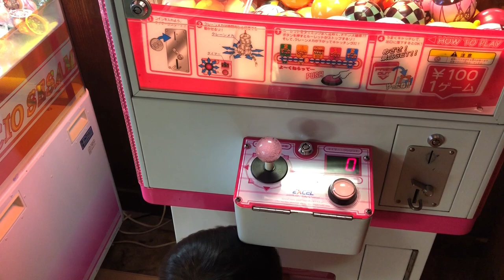はじめてのクレーンゲーム めっちゃ興奮してたな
はじめてのクレーンゲーム